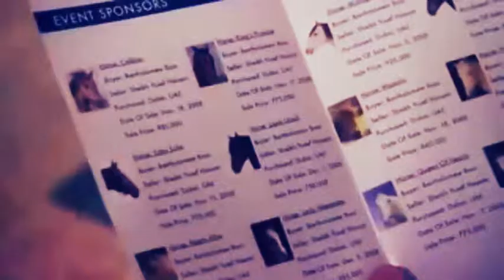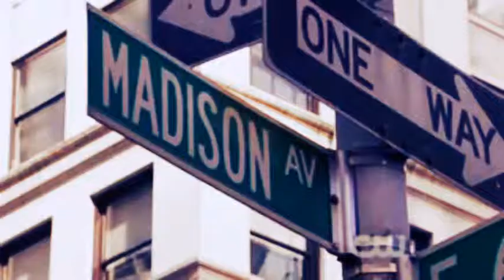billie jean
gossip girl video